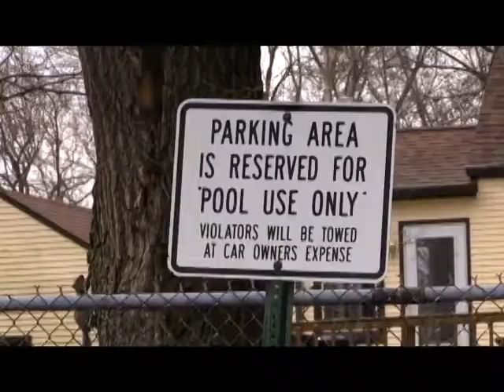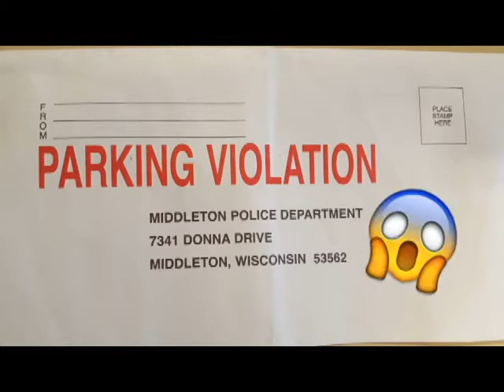Finished Parking PSA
Parking/Drop Off / Pick Up at MHS
announcement from Officer OConnor

Produced by Erin Sandy